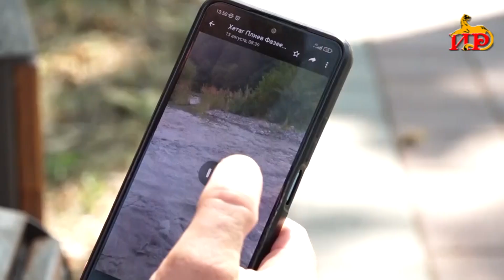Наш соотечественник Ацамаз Тедеев, рискуя собственной жизнью, спас двух тонувших женщин.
Благодаря множеству положительных отзывов, тысячи людей узнали о том, как рискуя собственной жизнью, Ацамаз Тедеев спас жизнь двух тонувших женщин, которым повезло, что именно наш героически отзывчивый соотечественник оказался рядом. В жизни Ацамаз оказался очень скромным человеком.